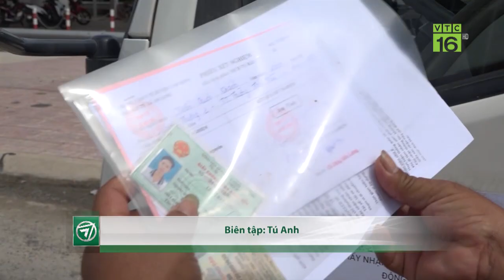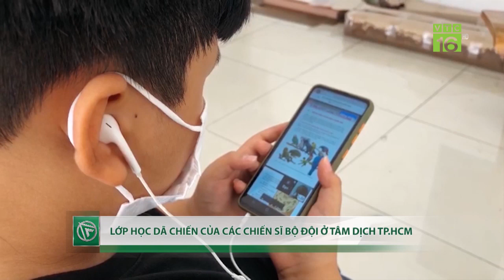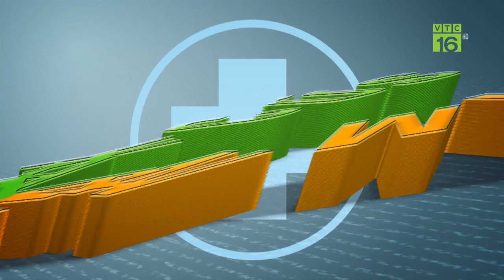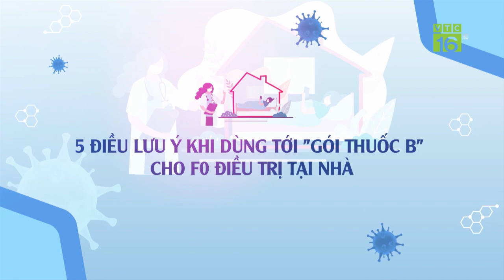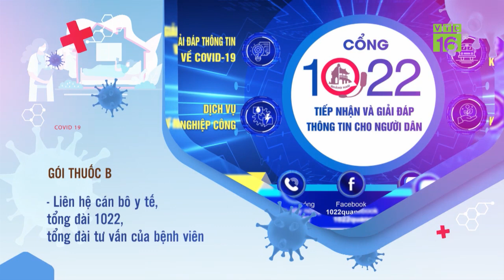Nhiều trẻ em mồ côi cha mẹ vì Covid-19, khẩn trương hỗ trợ tiền | VTC16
VTC16 | Bộ Lao động - Thương binh và Xã hội vừa ban hành Quyết định về việc hỗ trợ những em bé sinh từ 27/4 đến 31/12/2021, có mẹ nhiễm Covid-19 sẽ được hỗ trợ một triệu đồng. Mức hỗ trợ 2 triệu đồng dành cho những em bé có cha, mẹ là F0 đã qua đời; các em hoàn cảnh khó khăn mồ côi do đại dịch. Nguồn kinh phí trích từ Quỹ Bảo trợ trẻ em Việt Nam.